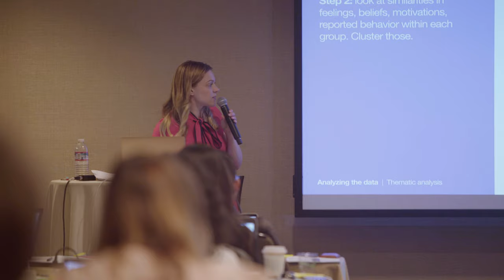The UX Conference Experience (Nielsen Norman Group)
See what happens at the UX Conference, and hear what participants and speakers have to say about the conference. (Filmed at the NN/g UX Conferences in San Francisco and Las Vegas.)